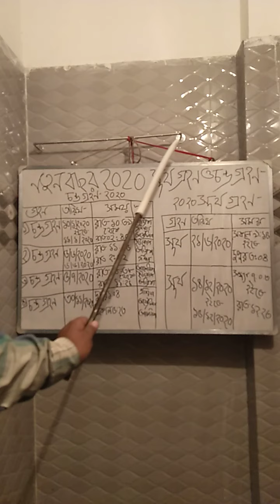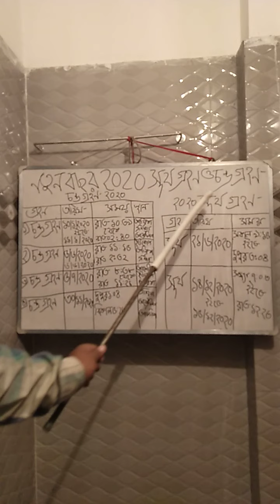বর্তমান বছরে 2020 সালে চারটি চন্দ্রগ্রহণ ও দুটি সূর্যগ্রহণ হবে।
প্রথম চন্দ্রগ্রহণ হবে 10 জানুয়ারি, দ্বিতীয় চন্দ্রগ্রহণ হবে 6 জুন, তৃতীয় চন্দ্রগ্রহণ 5 জুলাই চতুর্থ চন্দ্রগ্রহণ হবে 30 নভেম্বর। প্রথম সূর্য গ্রহণ হবে 21 জুন এবং দ্বিতীয় সূর্য গ্রহণ হবে 14 ডিসেম্বর।